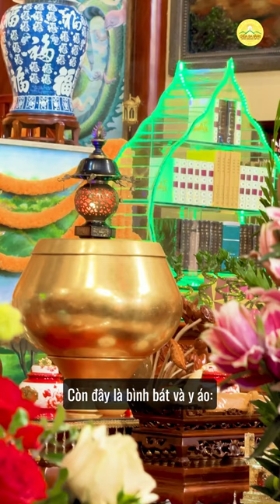Đi lễ chùa đầu năm - Khám phá ý nghĩa của 12 pho tượng tại Ban Tam Bảo Chùa Ba Vàng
Đi lễ chùa đầu năm, bạn đã biết về danh hiệu của các vị Phật, Bồ Tát này chưa?
➡️ Xem thêm:
👉🏻 Hoàn thành bức tranh hoa sen gốm sứ đặc biệt đón Tết Giáp Thìn | Chùa Ba Vàng
1. Tổng hợp nghi thức cúng lễ
2. Chư Tăng Tu Tập Trong Rừng
3. Vấn đáp Phật Pháp
4. Nhạc Phật giáo Chùa Ba Vàng
5. Câu chuyện chuyển nghiệp

Địa Chỉ: Phường Quang Trung - TP. Uông Bí - Tỉnh Quảng Ninh
📞 Số điện thoại: 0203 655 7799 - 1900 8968